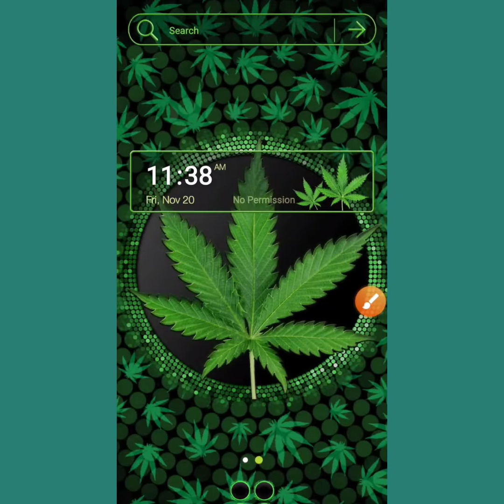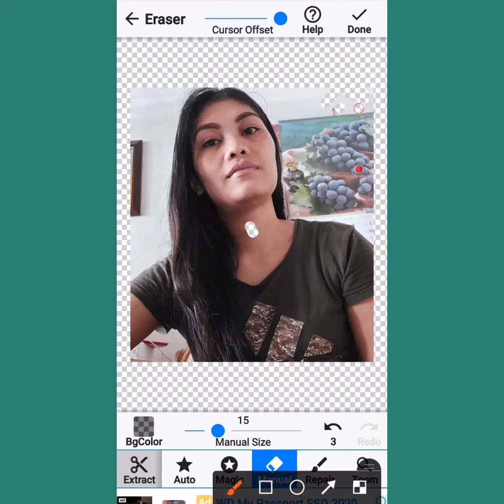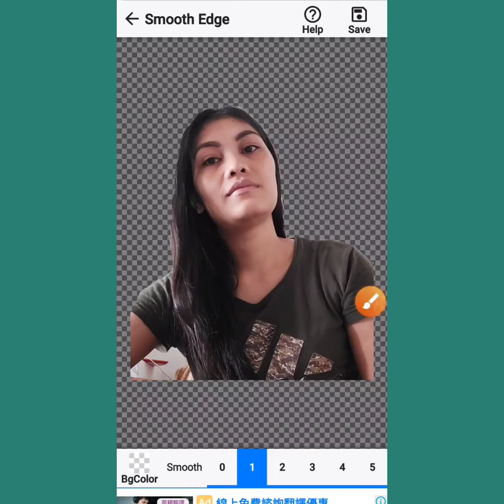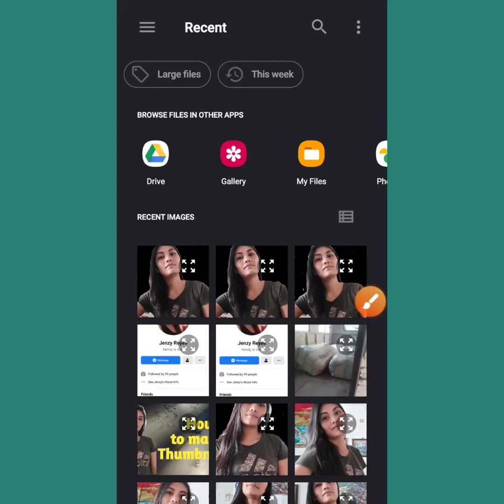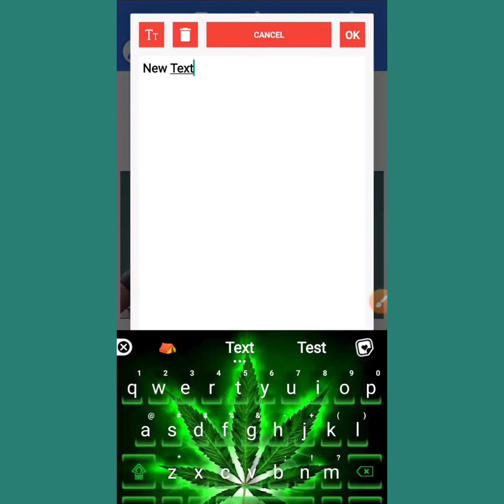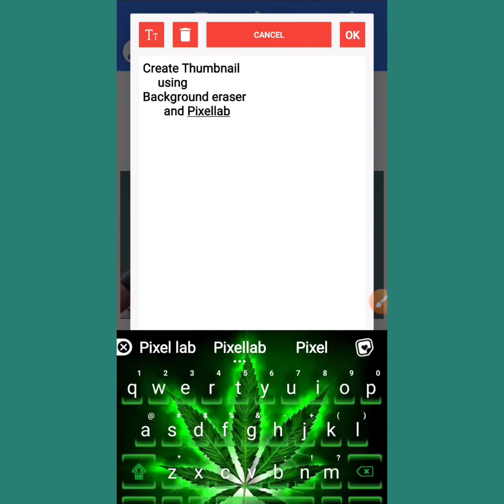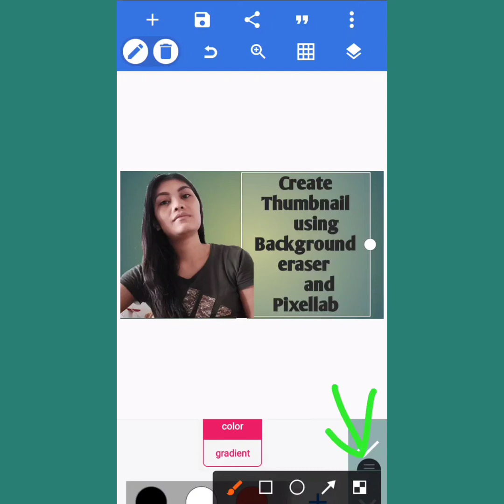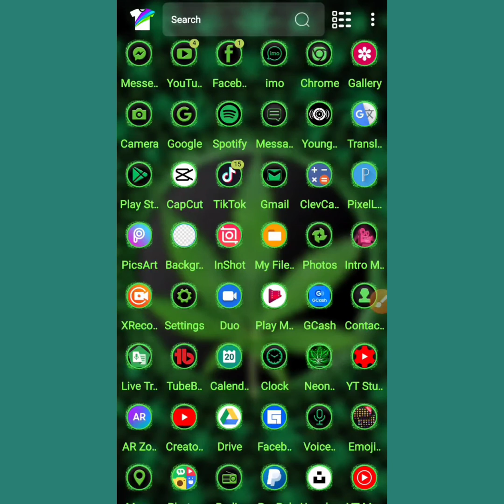Paanu gumawa ng Thumbnail gamit ang Background Eraser & Pixellab ( LABl DONJAY )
welcome to LAB DONJAY

Step by step na tutorial,kahit sa pinakamaliit na portion ng application ay ipapaliwananag ko kung anu ang mga gamit nun.

Kung may mga tanong kayu at suggestion na videos ay i comment nyu lang at gagawin ko sa susunod na video

Ginawa ko itong mas perfect sa una .